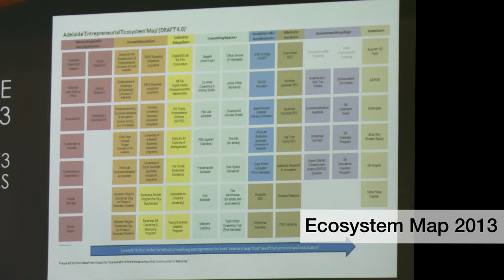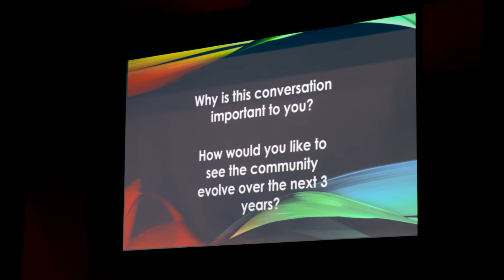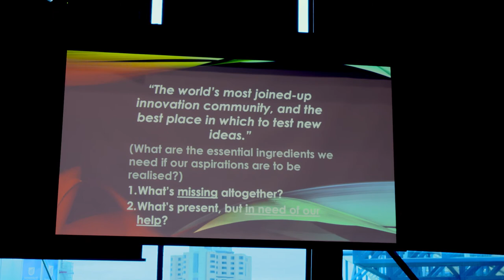Adelaide Entrepreneurship Forum - 4th of August 2016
The 2016 Adelaide Ecosystem Forum was held in on August 4 with some of South Australia’s brightest entrepreneurs coming together to share ideas and help establish Adelaide as a globally recognised startup ecosystem.